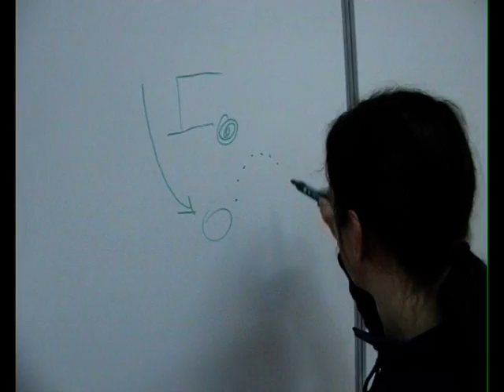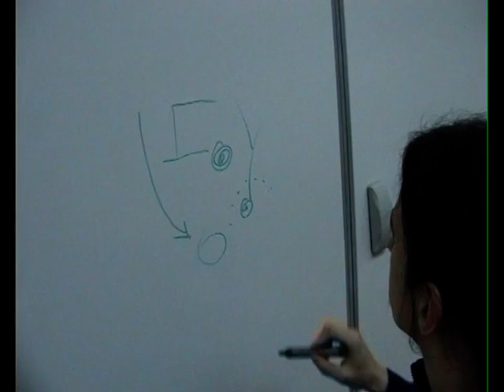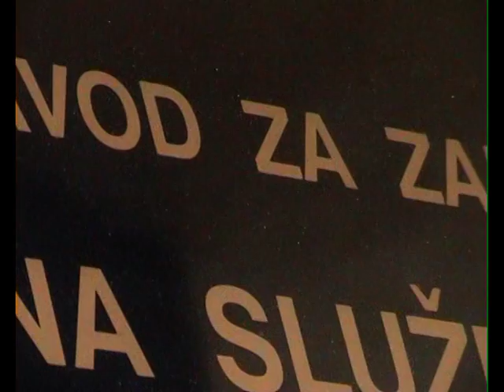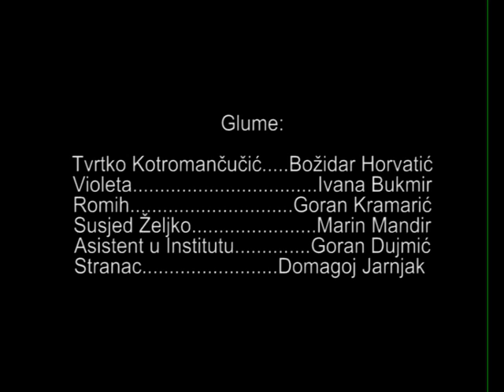Nepismen 3/3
Kratkometražna komedija. Prema DZS-u, još uvijek ima 1 % nepismenih u državi. Kako se jedan nepismeni pojedinac, Tvrtko Kotromančučić, snalazi kada traži posao? Kako će naći cestu u kojoj radi kada ne zna čitati? Kada dobije pismo, mora tražiti susjeda da mu pročita. Ne zna ni brojke prepoznati. Stoga priča prati njegove dogodovštine u pismenom svijetu...